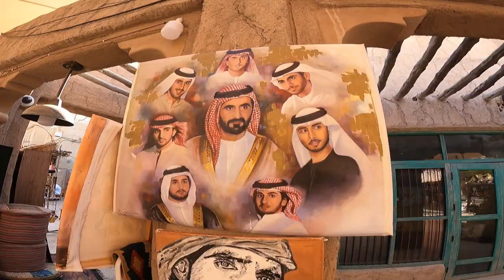HISTORICAL OLD DUBAI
Your Quires Historical Old Dubai